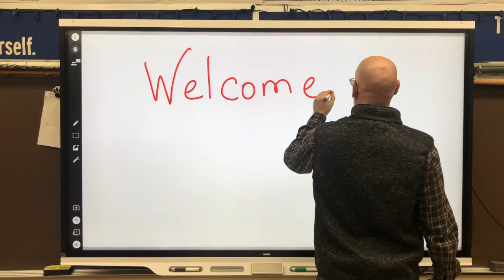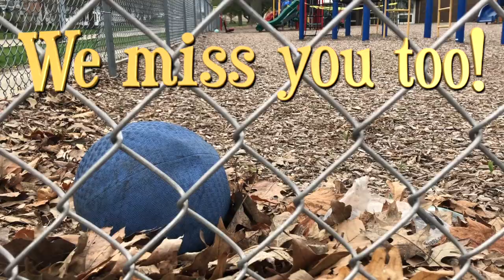ModernLonelinessMPGS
A little song to tell the Mt. Pulaski school kids that we miss them during this time.